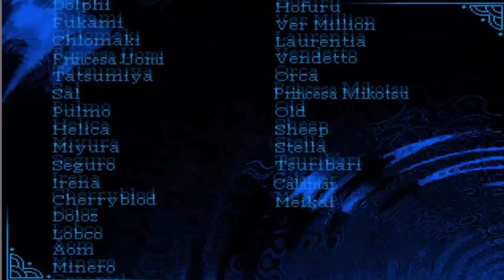Gameplay Wadanohara 11 "¡Sonidos de ballena y fangirlismo!"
Hioo!! -cry- lamento no haber continuado ninguna serie en la semana ;V; me puse a hacer cosas para mis canales de fandub y me llevó demasiado tiempo y...y! asdkasbjda -se va rodando-

A esperen! -regresa- (?) este video lo corté!. porque XD es mucho wadanohara para ustedes! soy mala buahahaha

Título: Wadanohara and the great blue sea.
Autor: Okegom.
Traducción al español: Tsumin.